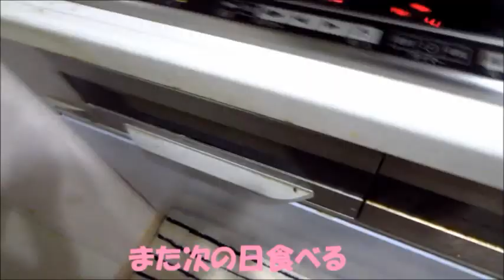自家製コマイの二夜干し